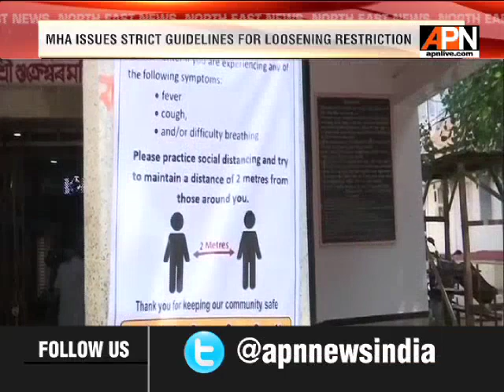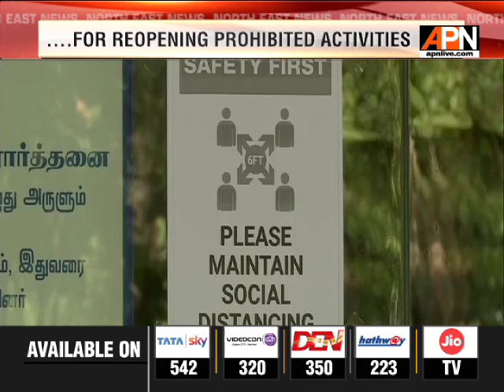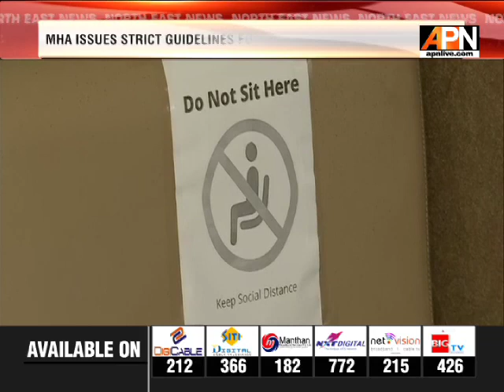UNLOCK-1.0: RELIGIOUS PLACES OF WORSHIP REOPEN IN ASSAM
Shopping malls, restaurants, hotels and places of worship opened in many states across India on Monday following a relaxation of the nationwide lockdown, amid the surge of coronavirus cases in the country. India, with more than 2.5 lakh cases and over 7,000 deaths, is now the fifth most-affected country in the world due to the pandemic. After the Ministry of External Affairs has issued guidelines that the ReligiousPlaces will be opened from June 8, temples, churches, and mosques opened their doors to devotees after a long gap due to the coronavirus-triggered lockdown. Morning prayers were offered and most of the prominent temples in Assam were seen open as devotees come to offer prayers. While the Kamakhya Authorities announced that the temple doors would be kept closed, at least till June 30.

Guwahati, Assam